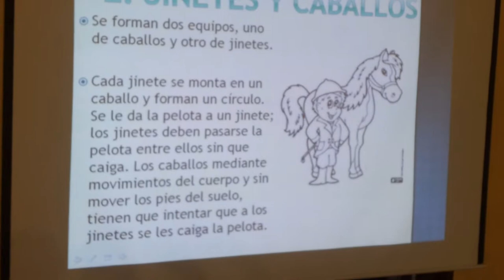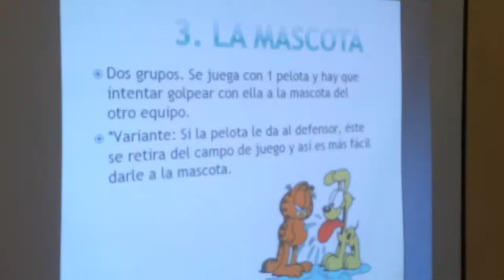20140602 091150 Juegos Motores